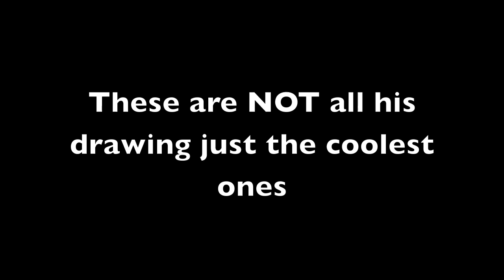Shadows Art SO Fquing cool!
Xbox GT: RL xFactor MGS me if you want to try to join RL the clan! OR
contact RL Shadows